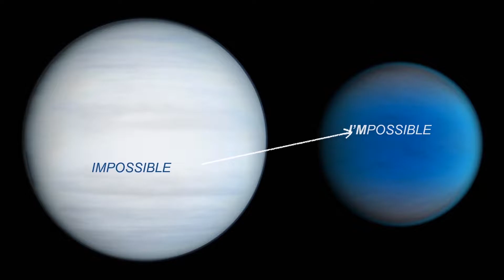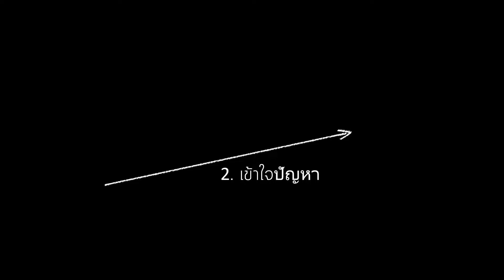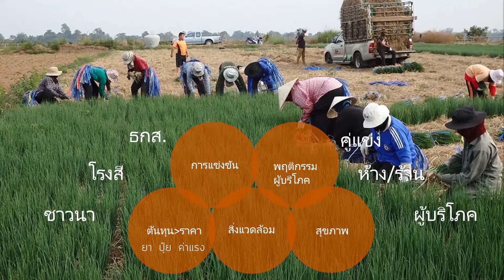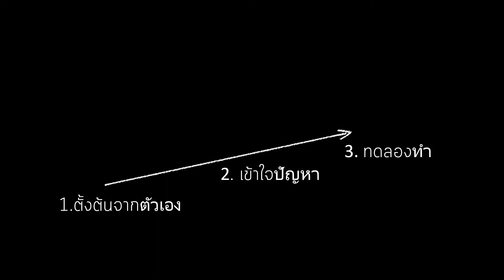ภารกิจพาเด็กข้ามดาว | Phonchan Kraiwatnutsorn | TEDxBangkok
จะสร้างการเปลี่ยนแปลงในโลกที่ซับซ้อนเช่นนี้ ต้องทำอย่างไร? จากประสบการณ์การผลักดันโครงการเพื่อสังคมมายาวนานมากกว่า 15 ปี และการทำงานในฐานะผู้ก่อตั้ง "School of Changemakers" แหล่งเรียนรู้ที่พัฒนาบ่มเพาะนักสร้างการเปลี่ยนแปลงทางสังคม พรจรรย์ ไกรวัตนุสสรณ์ ชวนคุณออกไปลองแก้ไขปัญหาที่น่าคับข้องใจในสังคม โดยเริ่มต้นจากสิ่งที่ตัวเองให้สำคัญ และปฏิบัติจริงร่วมกับชุมชน แม้ไม่สำเร็จผล แต่จะทำให้เราเติบโต เรียนรู้ความเป็นไปได้ และเข้าใจดาวดวงนี้มากขึ้น

From the previous experiences of supporting social projects for over 15 years, along with being a founder of "School of Changemarkers" where planting the seed for social entrepreneurs, Phonchan found out positive change is not about trying to change others but to change ourselves, if we can change ourselves then we will inspire other people to change themselves. From the previous experiences of supporting social projects for over 15 years, along with being a founder of "School of Changemarkers" where planting the seed for social entrepreneurs, Phonchan found out positive change is not about trying to change others but to change ourselves, if we can change ourselves then we will inspire other people to change themselves. This talk was given at a TEDx event using the TED conference format but independently organized by a local community.